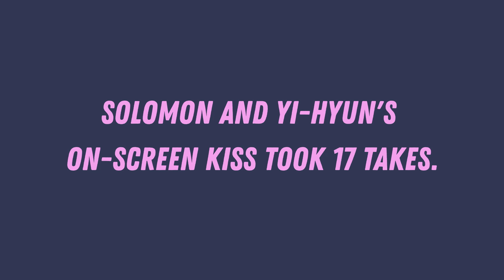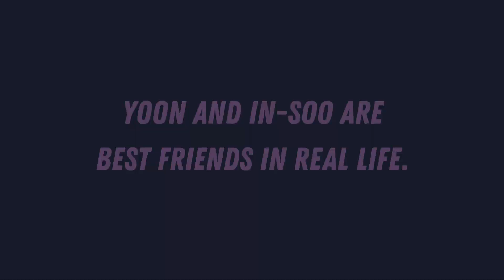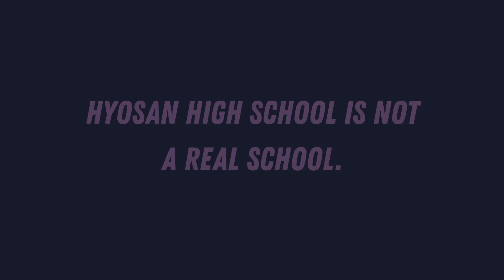5 SHOCKING Facts You Didn’t Know About All Of Us Are Dead!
5 SHOCKING Facts You Didn’t Know About All Of Us Are Dead!

The Netflix zombie series, All Of Us Are Dead, became an instant hit with fans. We loved the story, characters, and of course, zombies. We can’t get enough of the amazing All Of Us Are Dead cast, and now, we want some All Of Us Are Dead behind the scenes facts. In this video, we’re talking about 5 shocking facts you didn’t know about All Of Us Are Dead! How long did the kiss scene take to film? Who’s best friends from the cast? And much more.

-All Of Us Are Dead Cast Real Age And Life Partners Revealed